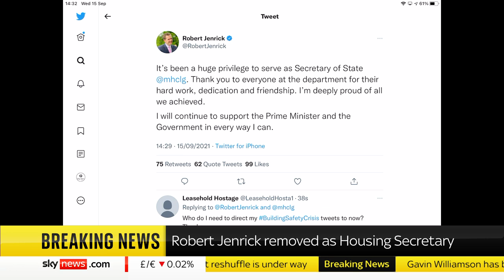Robert Jenrick removed as Housing Secretary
Housing Secretary Robert Jenrick has been removed from his role in the Prime Minister's cabinet reshuffle.

and download our apps